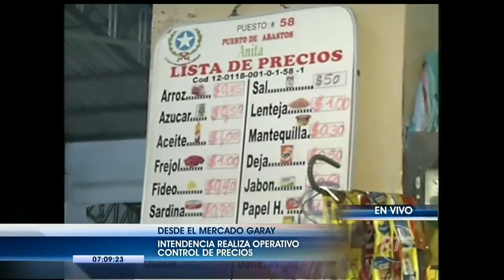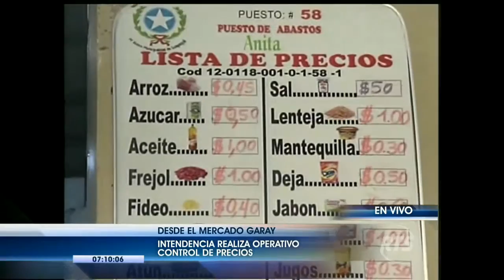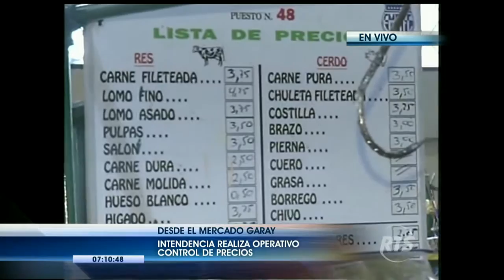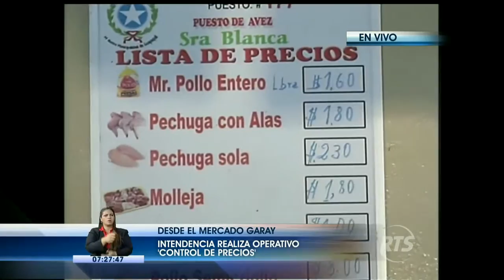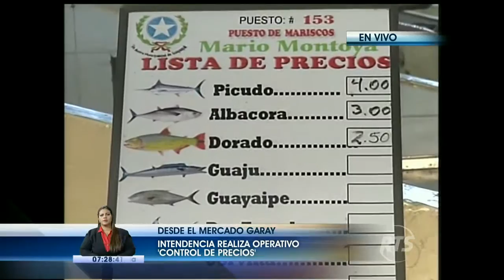En el Mercado Garay se realiza control de precios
La Intendencia de Guayaquil visitó las instalaciones del mercado para verificar que los precios no suban desmedidamente. Los productos verificados son aquellos de primera necesidad.